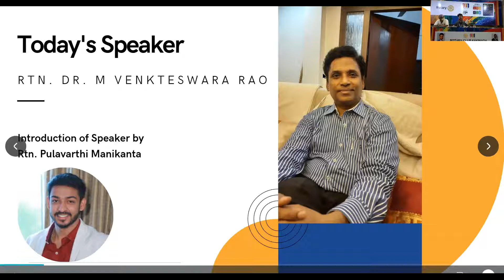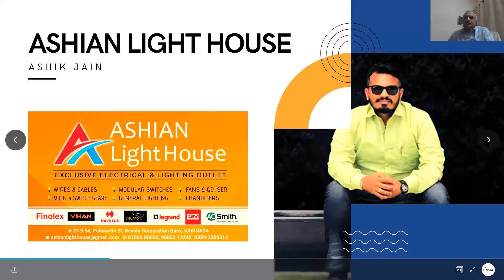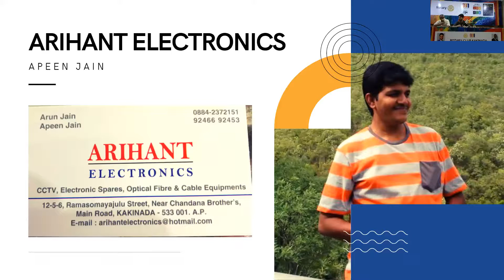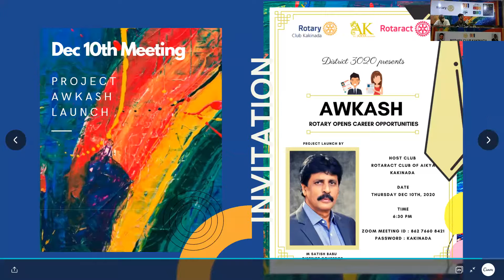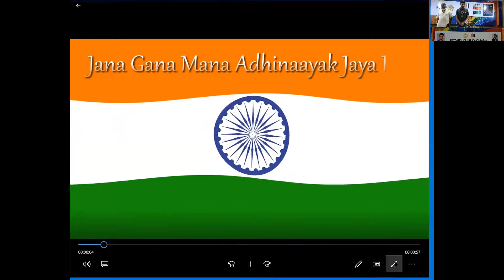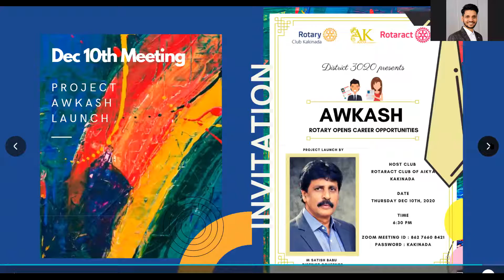NCD at a young age by Rtn. Dr. M Venkateswara Rao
Dec 3rd Meeting - Inauguration of Disease Prevention & Treatment Month and speech by Rtn. Dr. M Venkateswara Rao on "Can we predict NCD at a young age?"